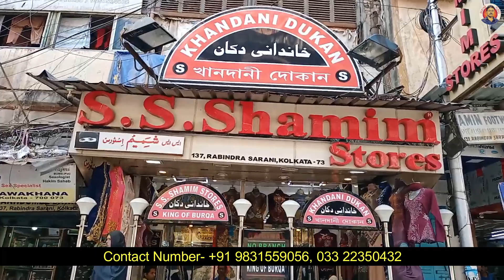Retail & Wholesale Burqa, Abaya, Stole, Women Chadar Store Kolkata | Best Price Burqa Naqab Store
Seller information
Shop Name - S. S. Shamim Stores

Shop Description - All types of Burqa, Naqab, Abaya, Stole Wholesale & Retail in Kolkata